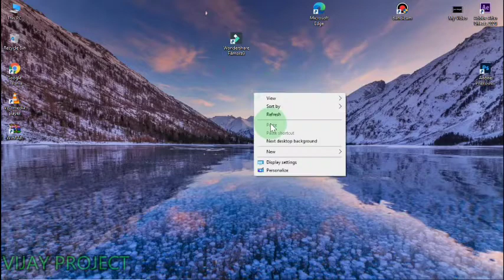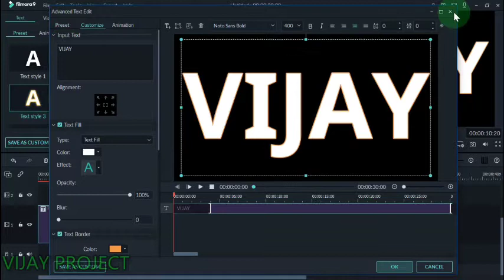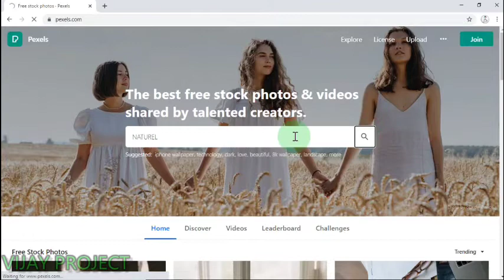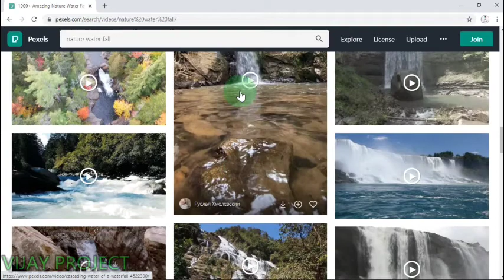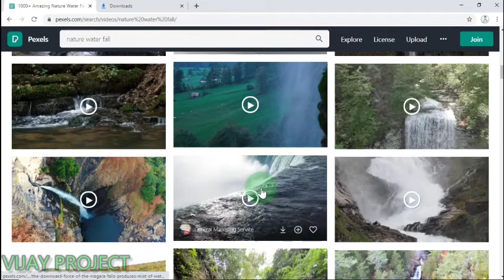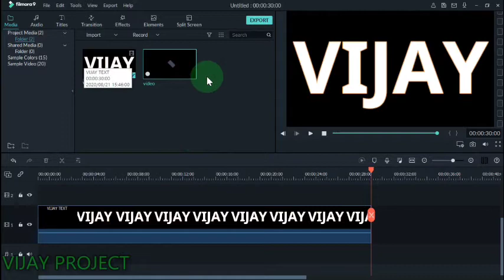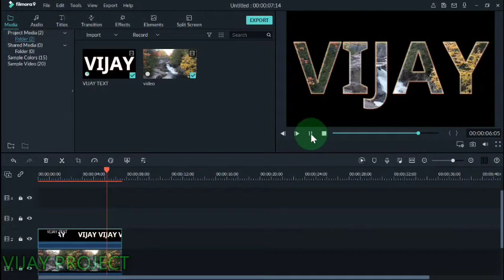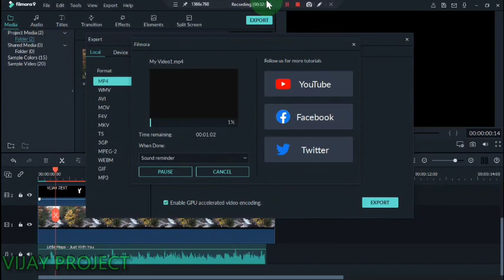How To Place A Video Inside Text In Filmora 9 /2020 | Vijay Project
Wellcom My You Tube Channel

To day i will show you, how to make a  text inside video plaing how to make Using filmora pc I hope you enjoy my video & don't forget to press the Like button & Your opinion add a public comment.
Thans For Watching My Video